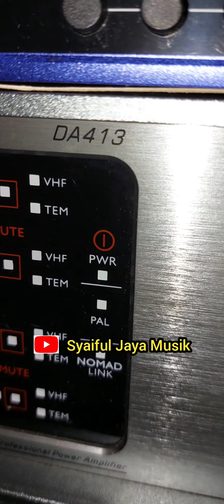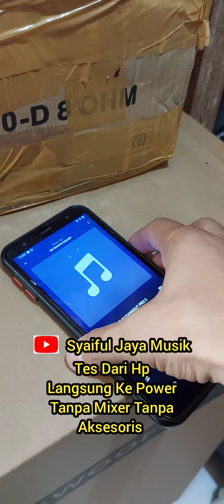Line Array ASHLEY TW212LA, Cek Sound Dari Hp Langsung Ke Power Tanpa Mixer Dan Aksesoris Lain Nya